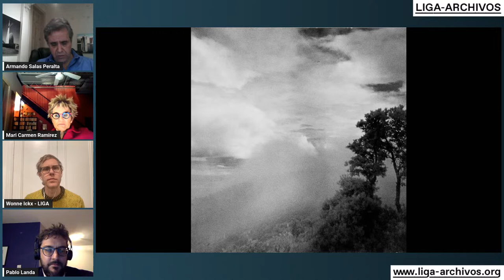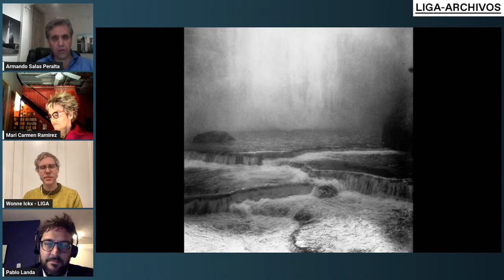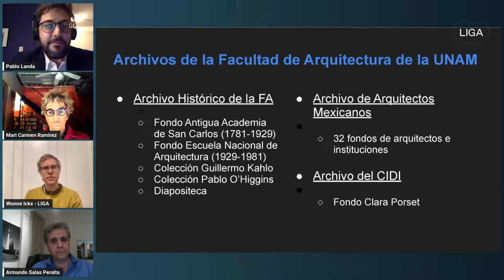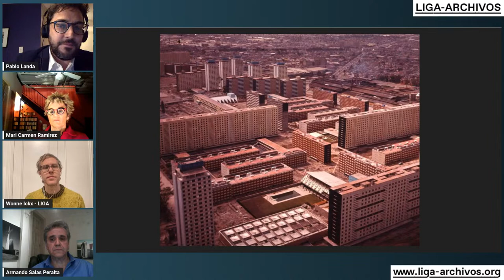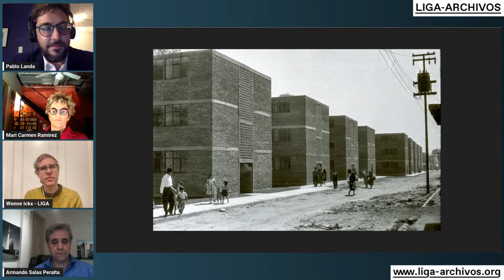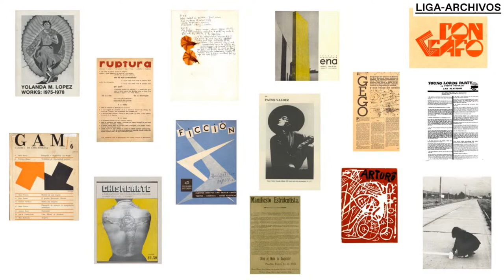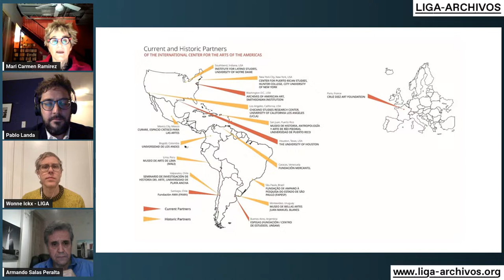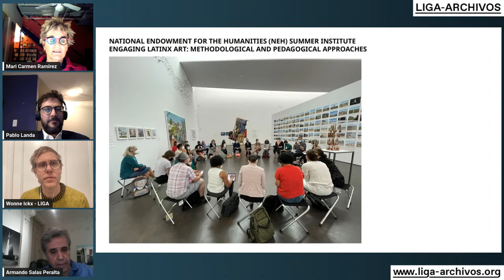LIGA-ARCHIVOS: Armando Salas Portugal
Arquine invita:

En LIGA-ARCHIVOS presentamos una breve aproximación al trabajo que desarrolló Armando Salas Portugal, uno de los grandes fotógrafos mexicanos del siglo XX, a través de dos de sus series emblemáticas: Tlatelolco y Obra negra.
Invitados: Armando Salas Peralta, Mari Carmen Ramírez, Pablo Landa y Wonne Ickx.